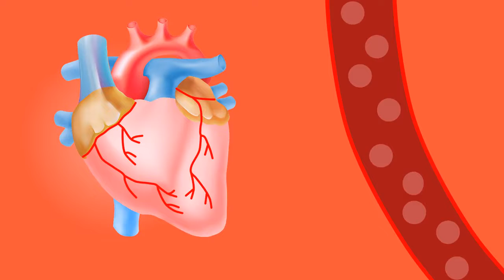My heart attack Speed sensor circuit diagram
We would love and support